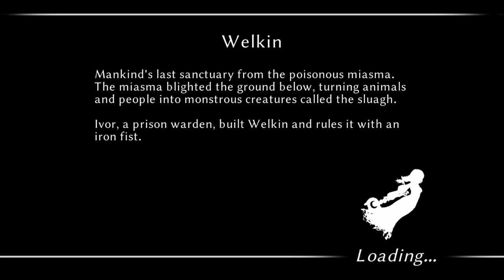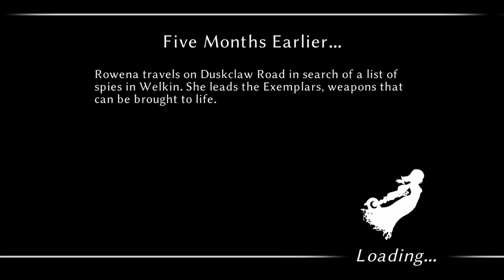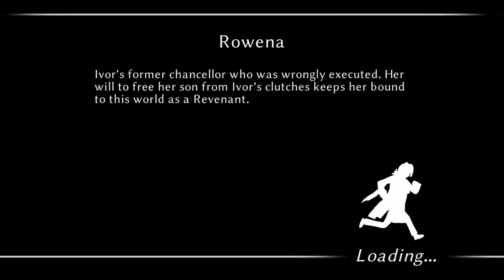Fallen Legion Revenants (Switch) First 21 Minutes on Nintendo Switch - First Look - Gameplay ITA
Seek Vengeance through Steel and Secrecy
The world is covered in miasma, and the remnants of mankind have taken refuge in a floating castle ruled by a madman. Swap between the charismatic politician Lucien and the vengeful ghost Rowena, and make political maneuverings in the castle above as you fight off monsters in the wasteland below.